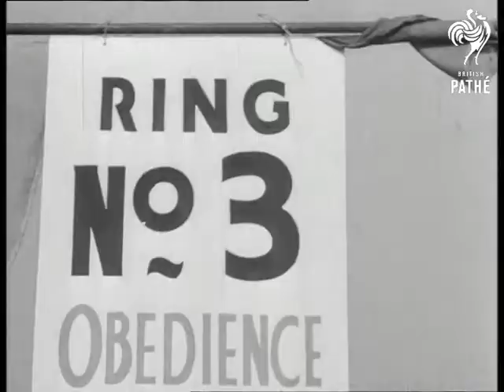Prize Beauties (1945)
Dorsida Kennels, Birmingham, West Midlands.

Alsatian dogs at the Dorsida Kennels in Birmingham - puppies playing, women grooming the dogs, owner with a woman visitor walking around. Various pictures of the dogs being groomed for the dog show.

Various shots at Alsatians dog show in Birmingham. People watching the dogs being inspected and judged for doing various tricks. The dogs are seen walking, jumping, fetching etc. The owner of the winner Alsatian receiving prize.
 FILM ID:1384.19